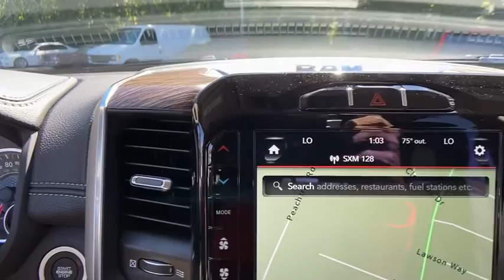2020 Ram 1500 Atlanta, Sandy Springs, Johns Creek, Roswell, Alpharetta, GA L87211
Granite Crystal Metallic Clearcoat New 2020 Ram 1500 available in Atlanta, Georgia at Landmark CDJR Fiat of Atlanta. Servicing the Sandy Springs, Johns Creek, Roswell,  Alpharetta, GA area.

Price includes: $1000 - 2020 National Retail Consumer Cash 20CL1. Exp. 09/30/2020 $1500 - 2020 Retail Bonus Cash 20CLA1. Exp. 09/30/2020